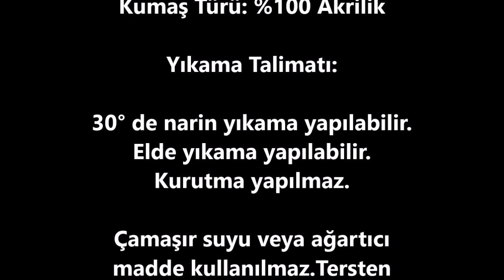Basic Kendinden Çizgili Uzun Ekru Renkli Hırka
Basic kendinden çizgili uzun hırka, önden cepli ve düğmesiz olarak tasarlanmıştır.

Standart kalıptır.

Ürünün uzunluğu 88 cm'dir. (1-3 cm arası değişiklik gösterebilir.)

Ürünün kol uzunluğu 55 cm'dir. (1-3 cm arası değişiklik gösterebilir.)

Modelin Ölçüleri: Boy: 1.76, Göğüs: 82, Bel: 62, Kalça: 90

Modelin Bedeni: S/36

Manken üzerindeki ürün bedeni: Standart

Kumaş Türü: %100 Akrilik

Yıkama Talimatı:

30° de narin yıkama yapılabilir. Elde yıkama yapılabilir. Kurutma yapılmaz.

Çamaşır suyu veya ağartıcı madde kullanılmaz.Tersten yıkayınız.

RenklerEkru Bej
Kol Uzunluğu Uzun Kol